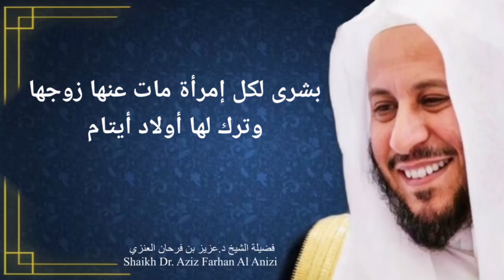بشرى لكل إمرأة مات عنها زوجها وترك لها أولاد أيتام. عزيز فرحان العنزي